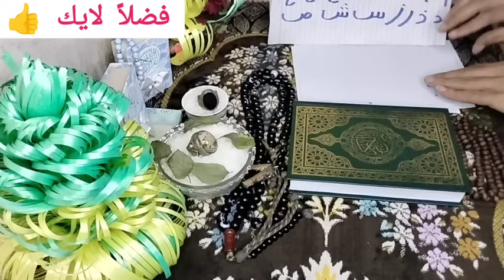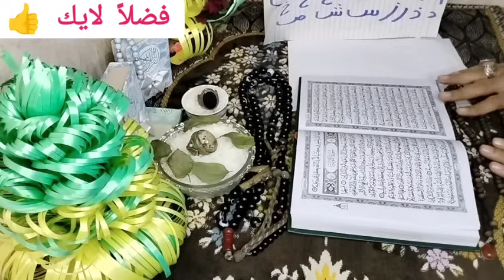برج الجدي اقوى استخاره بالقران الكريم وكشف روحاني كامل عنك وليك رساله خاصه